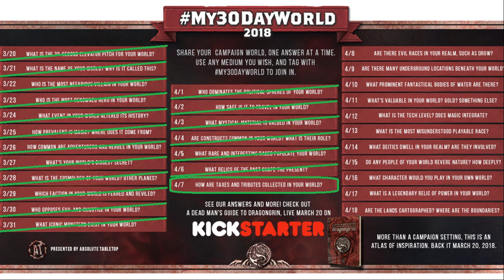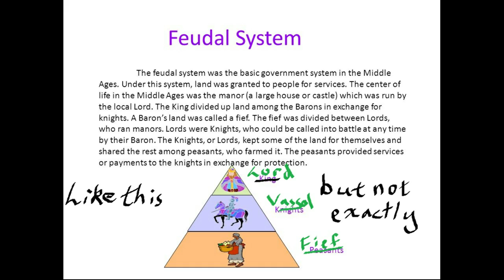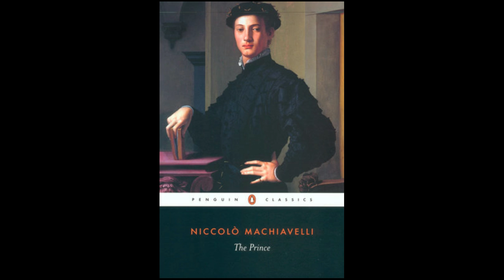My 30 Day World - Day 19 - Paying the Piper, Praying for Power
Feudalism never looked so tiered.

Thank you very very much for watching, by all means gimme comments and feedback below.

You can find ALL of the questions I have answered along with others who walk this rugged road